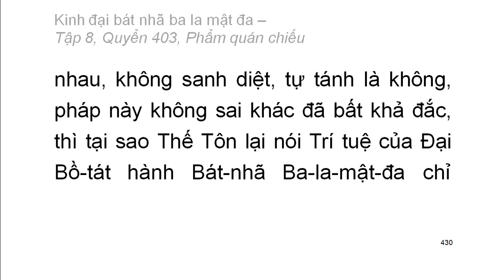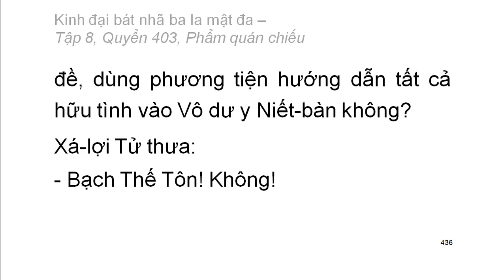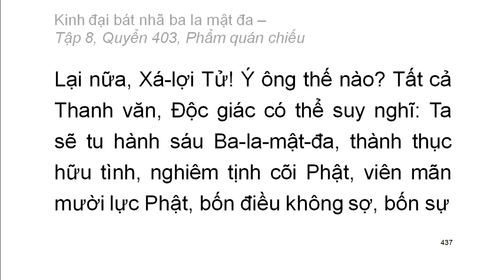600 quyển Kinh Đại Bát Nhã Ba La Mật Đa: Quyển .../600 (tiếp) (đọc lần 2)